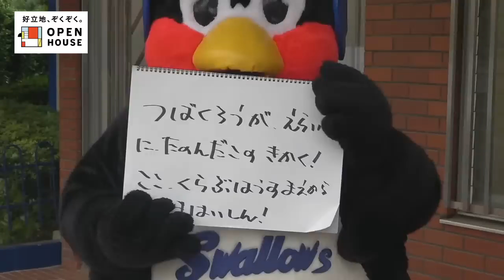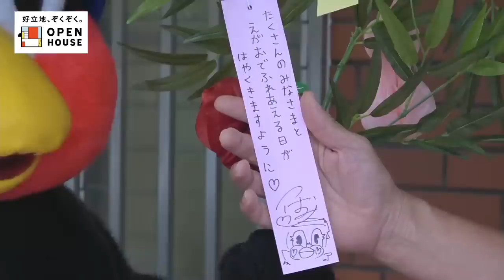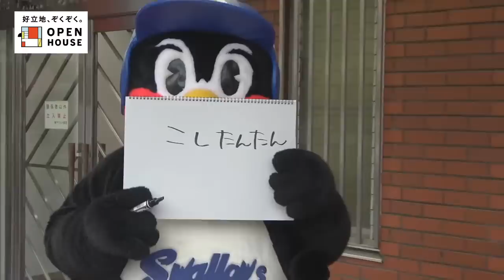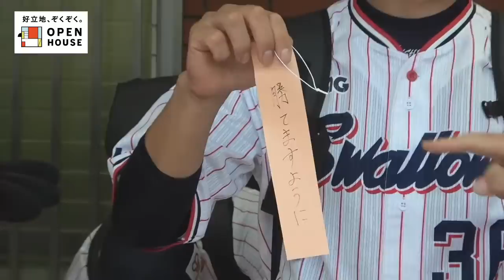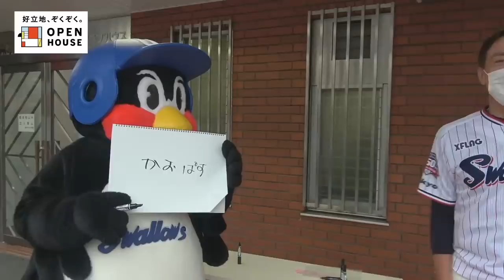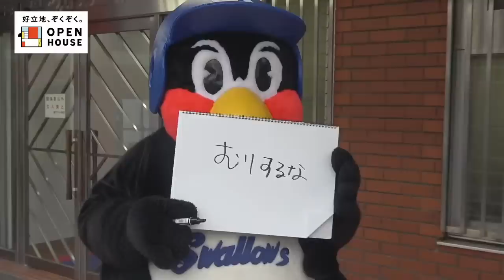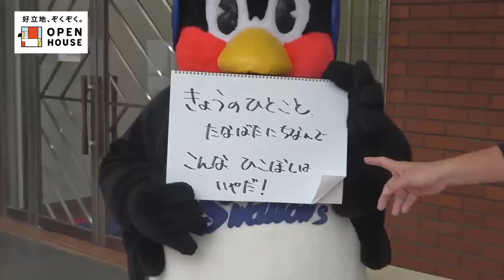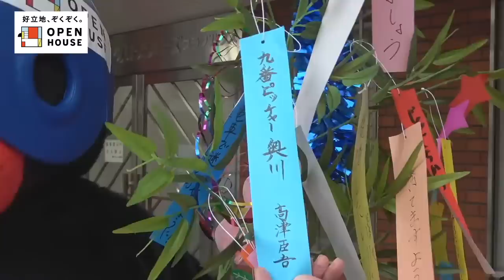【七夕に向けて】つば九郎が選手に願い事を聞きます！高津臣吾監督、青木宣親選手 短冊に書き込む 7月4日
無観客でもバズーカタイム！
画面の前からバズーカキャッチに参加してください！
企画の参加には、合言葉が必要です。
配信内で発表するのでお見逃しなく！

※配信時間は、前後する場合がございます。
※回線状況により、配信映像が止まったり、乱れる場合がございます。予めご了承ください。